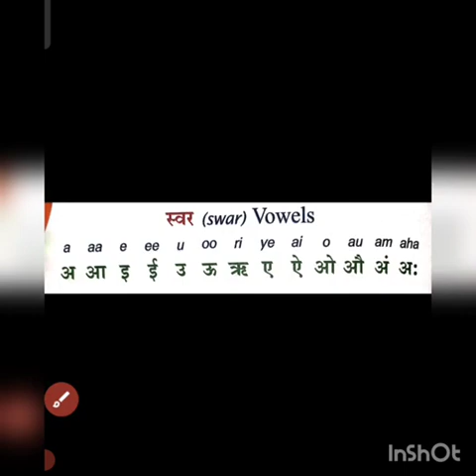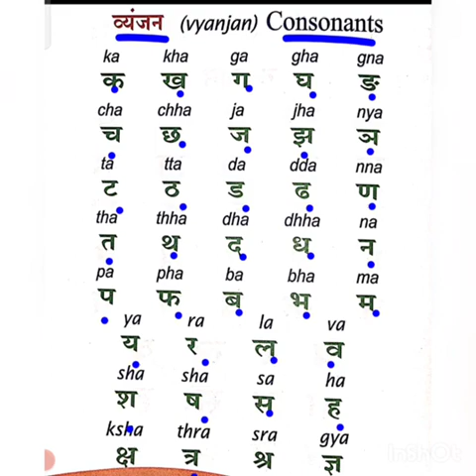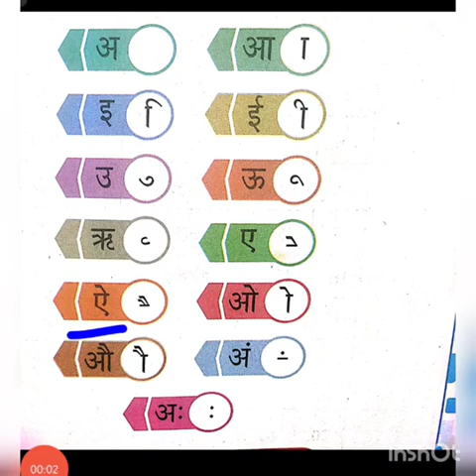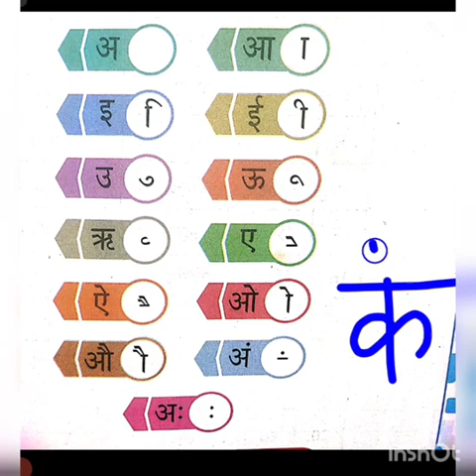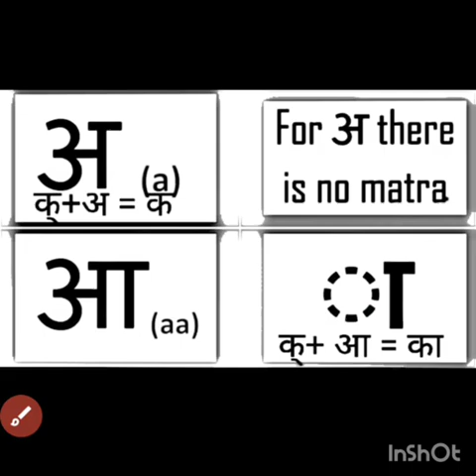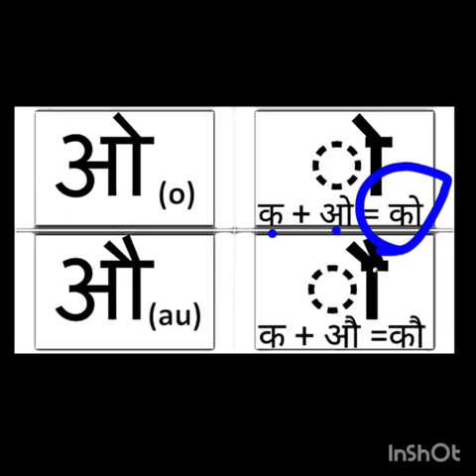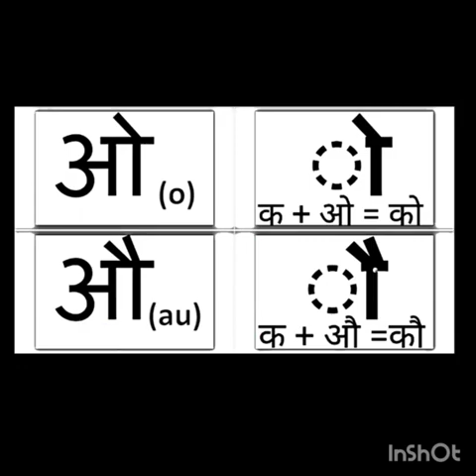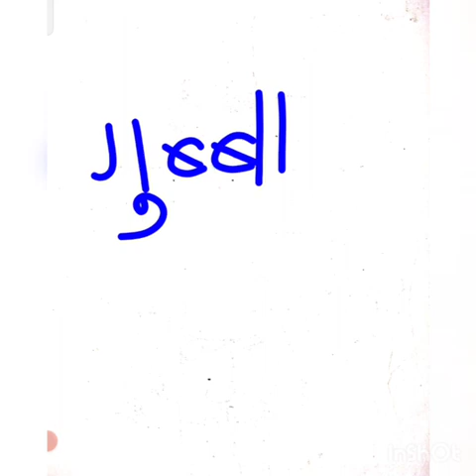Swar Mathra/Vowels Mathra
Reference Links

Link of Consonants Basics

Link of Consonants writing practice

Link of Consonants Pronouncation Examples

Link of Semiconsonants Learning

Link of Semiconsonants writing practice

Link of vowels basics

Link of vowels writing practice

Link of brahkadi

Link of Semiconsonants with Examples

Link of two letter words

Link of Three letter words

Link of four letter words